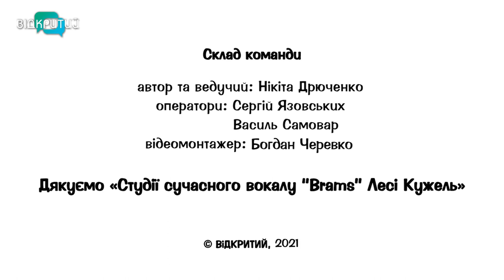Андрій Пантелєєв - грощі на рибалку, табу на алкоголь та навіщо витирати губи коропу | На спортику